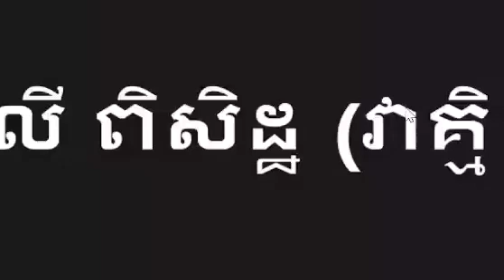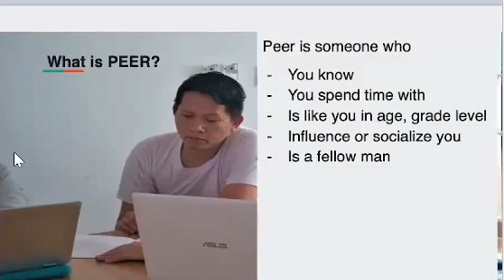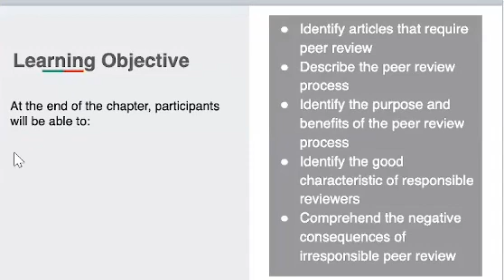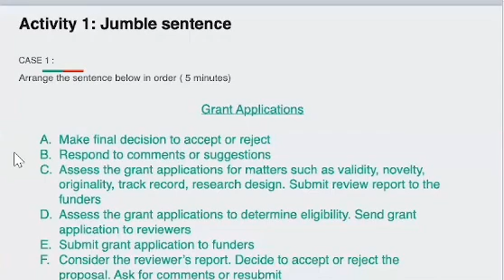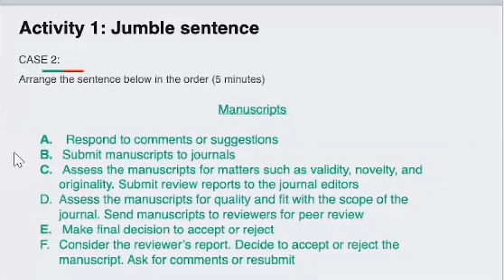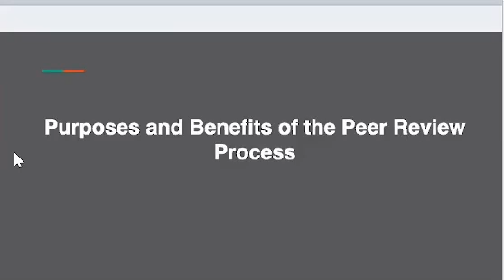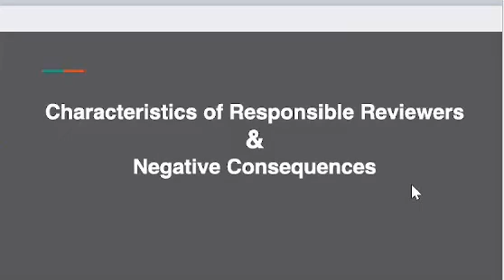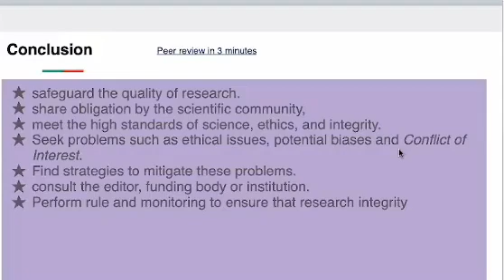ការត្រួតពិនិត្យឯកសារដែលបានរៀបចំ I Peer Review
សន្និសីទជាតិលើកទី១ ស្តីពី «ការប្រឹក្សាគរុកោសល្យ» ក្រោមប្រធានបទ៖ "ការបង្កើតសហគមន៍សិក្សាវិជ្ជាជីវៈសម្រាប់គ្រូប្រឹក្សាគរុកោសល្យ" ដោយក្រសួងអប់រំ យុវជន និងកីឡា នាថ្ងៃពុធ ទី២៨ ខែកក្កដា ឆ្នាំ២០២១